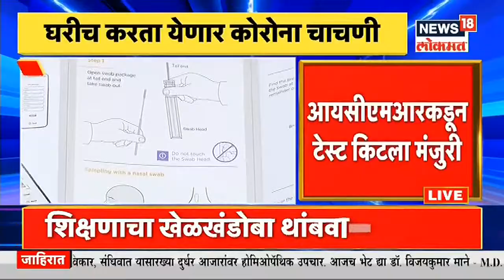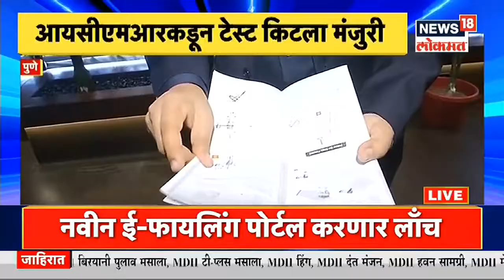Maharashtra Corona Updates | 'त्या' चार राज्यांमध्ये महाराष्ट्राचाही समावेश - ICMR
राज्यभरात कोरोनाचे संकट थैमान घालत आहे. राज्यात कोरोना रुग्णांचे आकडे घातल्याची पुष्टी ICMRने दिली आहे. राज्यासाठी ही अत्यंत दिलासादायक बातमी आहे. 11 एप्रिलपासून रुग्णसंख्या घटल्याची माहिती ICMRकडून देण्यात आली आहे.